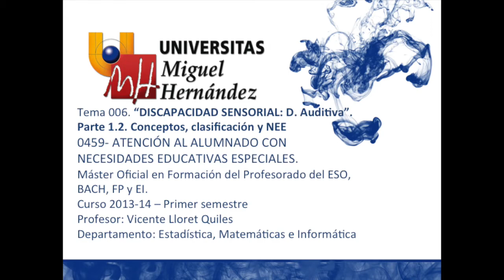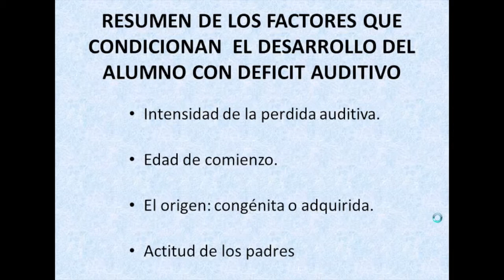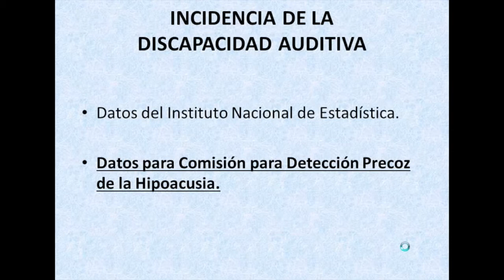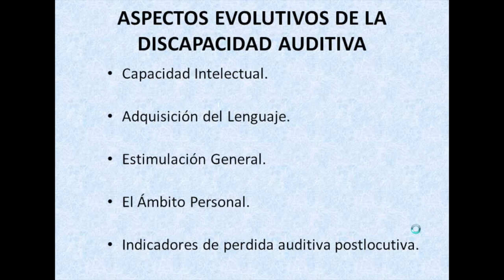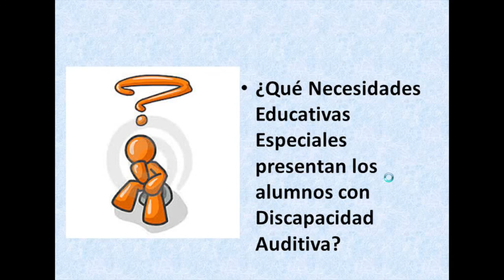umh0459 2013-14 Lec006 Discapacidad sensorial: Discapacidad auditiva Parte 1.2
Discapacidad sensorial:  Discapacidad auditiva Parte 1.2.
Asignatura: Atención al Alumnado con Necesidades Educativas Especiales.
Profesor: Vicente Lloret Quiles.

Discapacidad auditiva: Concepto, clasificación y NEE.